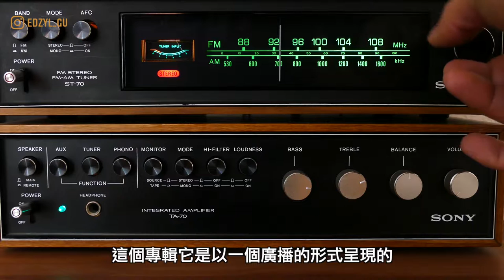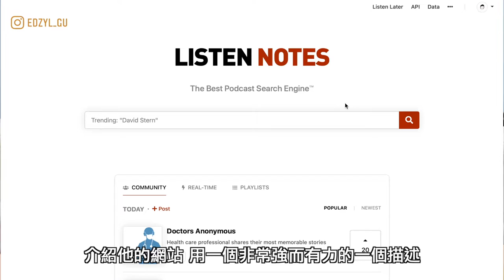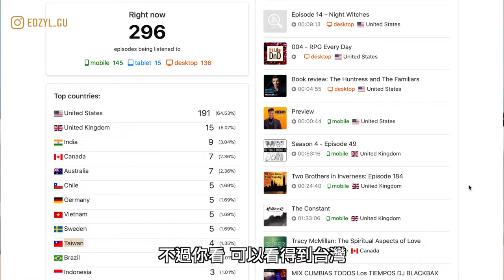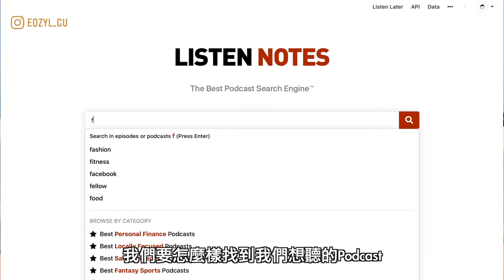Podcast搜尋引擎來了！快速找到感興趣的Podcast，從美國紅到台灣的Podcast網站，居然還能追蹤特定關鍵字！ 網站分析 #3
「Podcast」一詞是「iPod」和「broadcast」（廣播）的混成詞 Podcast可以把它想像成把以前的廣播一集一集的錄下來，放在網路上。 以前我們聽廣播就是調整ＦＭ頻道， DJ播什麼我們聽什麼，而是至今日， 以前人們看電視節目，而現在人們可以再網路上選擇要看什麼節目 同樣的道理，以前我們聽廣播，現在我們可以選擇我們要聽什麼內容的廣播 這就是podcast

Listen Notes 是最棒的播客搜尋引擎TM。就像播客版的 Google。
搜尋整個網際網路上的播客。建立專屬播客播放清單。用您最喜愛的播客播放程式收聽。

星箭廣播: 從業餘專案到「一人公司」，podcast 搜尋引擎 Listen Notes 的故事